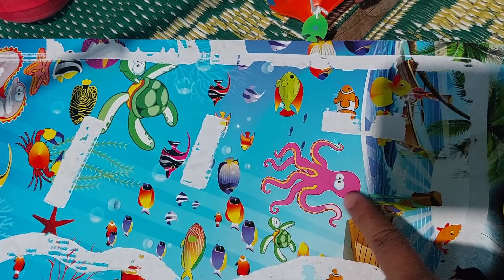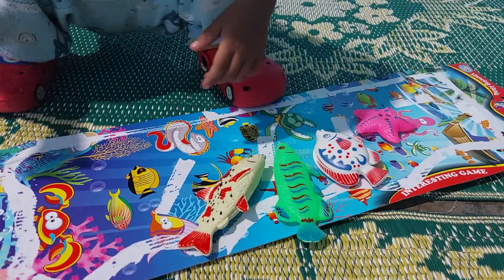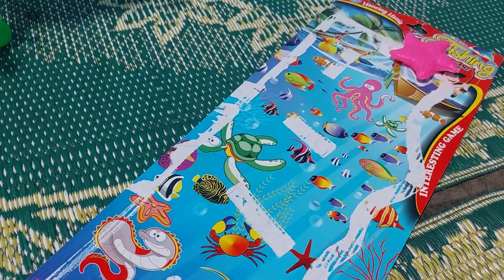unboxing mainan pancing ikan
Assalamualaikum teman teman, abang azzam baru beli mainan nih, yaitu mainan pancing ikan, ada banyak jenis ikan, ada ikan arwana, ikan nila, ikan moris, ikan badut dll